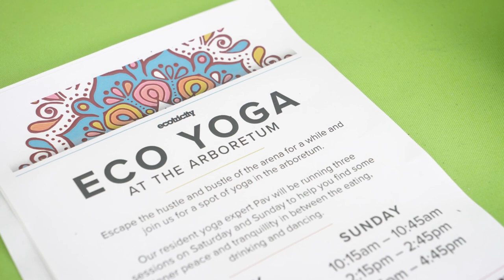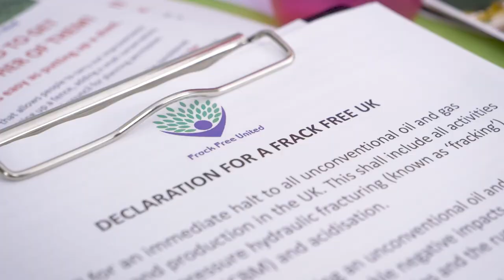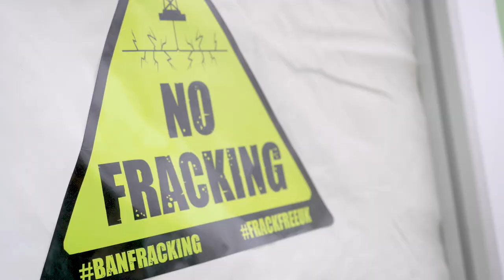WOMAD 2018 with Ecotricity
We brought our anti-fracking campaign to WOMAD Festival at the weekend – Jon Snow hosted a chat with 4 anti-fracking experts in front hundreds of festival goers at Charlton Park, they discussed the dirty business and what we can do to stop it.

About Us

Social